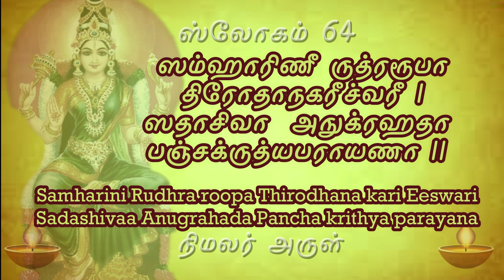sloka 64 தினமும் ஒரு ஸ்லோகம் லலிதா சஹஸ்ரநாமம் lalitha sahasranamam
ஸம்ஹாரிணீ ருத்ரரூபா திரோதாநகரீச்வரீ |
ஸதாசிவாSநுக்ரஹதா பஞ்சக்ருத்யபராயணா || 64

Lalitha Sahasranamam

Samhaarinee rudhraroopaa thirodhaanakareeshwaree

sadaashivaa anugrahadhaa panchakrthya-paraayanaa ||64||

She who destroys takes the form of Rudra for this purpose. Her function is concealing this, i.e. reducing this universe to its primeval conditions. She is Ishvari who accomplishes this. She is the form of Sadashiva and by Her gracious blessings starts the universe again on the path of evolution from the involved state. She is engaged in the five functions mentioned above.